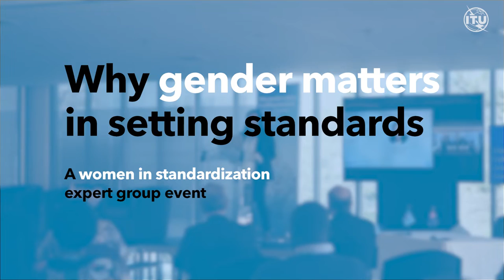Why gender matters in standards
Why gender matters in setting standards was the focus of an event hosted by ITU’s Women in Standardization Expert Group (WISE) on International Women’s Day, 8 March 2022, during the ITU World Telecommunication Standardization Assembly (WTSA), the governing conference for ITU’s standardization arm (ITU-T).